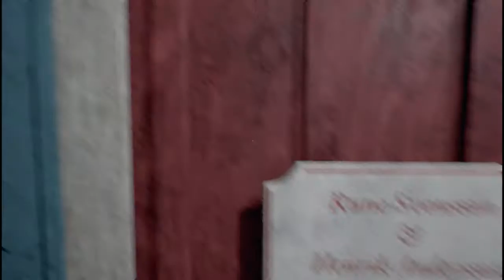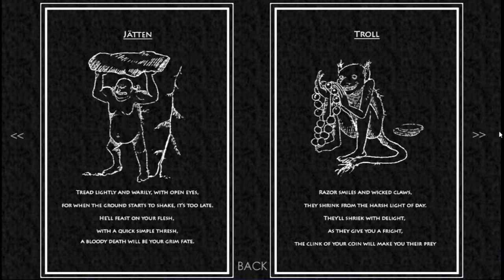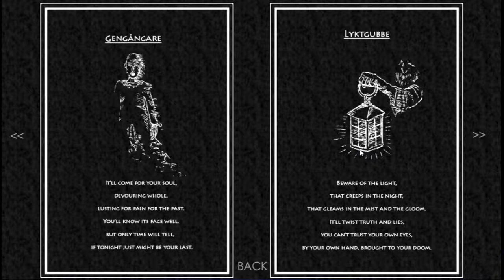Swedish Horror Gold | Unforgiving: A Northern Hymn DEMO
Survive a stormy night deep in the woods of Sweden in this spine-chilling first person horror game!

Unforgiving: A Northern Hymn is a first person survival horror game for PC. Finding yourself in the deep Swedish woods, a box of matches is the only thing that can offer some comfort from the darkness. Find your way through the Swedish woods by using a match as your main source of light and avoid the horrors from the Swedish folklore.

Featuring: Traditional Swedish environments filled with some of the most famous creatures from Swedish folklore. Intelligent AI choosing its own paths instead of patrolling on the same routes over and over. 4K support. Joy for explorers with open world areas and plenty to discover and inspect.